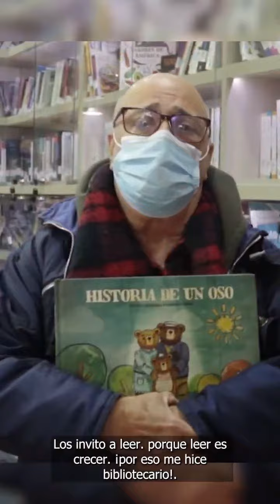Día de la y él bibliotecario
Recoleta al Día TV: 📚🤗En el Díadelayélbibliotecario, saludamos a quienes ejercen esta linda labor en toda la @redbibliotecasrecoleta, Municipalidad de Recoleta. 👩🏻👨🏽👩🏻‍🦰🧔🏼.
Actualmente en la comuna están abiertas las bibliotecas Pedro Lemebel, Violeta Parra, Cesfam Patricio Hevia y Biblioparque Pablo Neruda